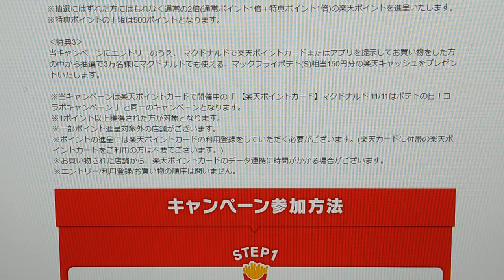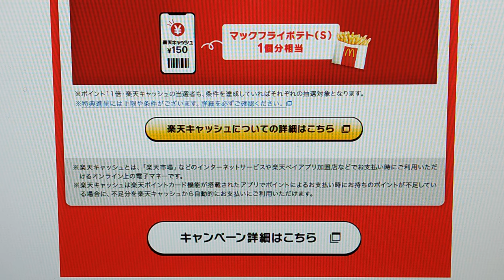12月4日迄🍟無料と11倍 楽天ﾏｸﾄﾞ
エントリー11倍